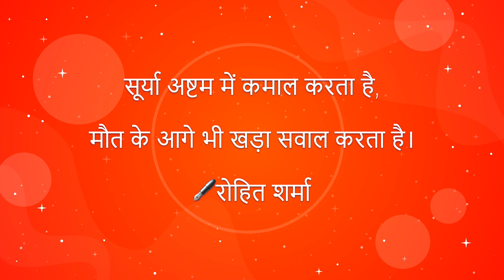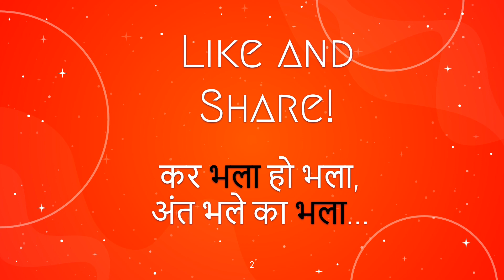Rishi Rohit Sharma सूर्या अष्टम Sun in 8th house - Lal Kitab - Rohit Sharma